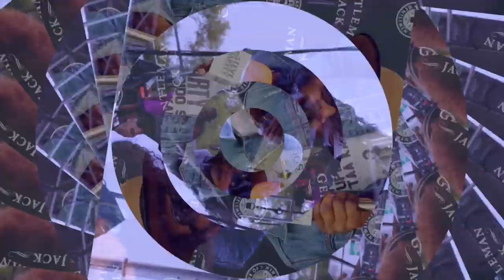One Music Fest | Cody Chesnutt Talks Success, Inspiration, and R&B Music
Cody Chesnutt checks in with us!